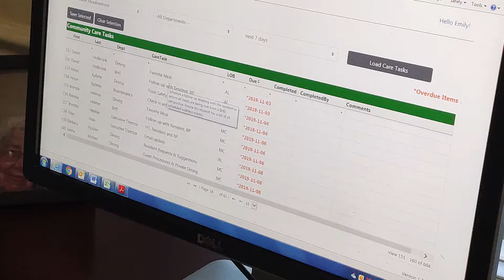Life in Nursing Home and Interview of Emily Moore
Interview of the Activity Coordinator at Brookdale nursing home
What is the life like in the nursing home?
Are seniors lonely there?
"Volunteering at nursing home is a way to make our world better"